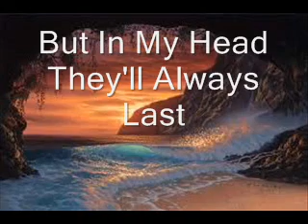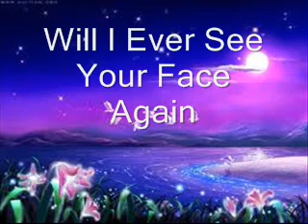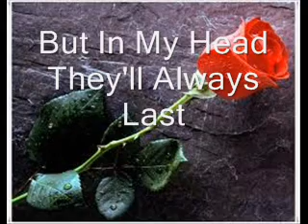Amy Macdonald - What Happiness Means To Me By WithoutUHere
WithoutUHere presents a new video. Its Amy MacDonald with her heart warming song (What Happiness Means To Me) I personally love Amy MacDonald, all of her songs and I really hope you all like this song WithoutUHere has made. Its a little short but listen nearest the end, it turns into some catchy music :)
With love - WithoutUHere x